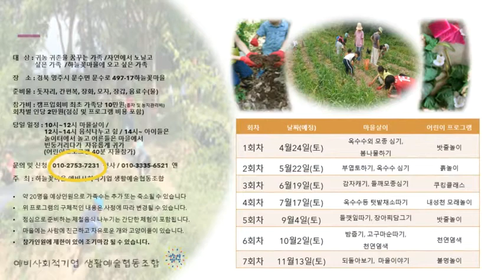하늘꽃마을 가족캠프 신청하세요~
생활예술협동조합에서
하늘꽃마을 가족캠프를 합니다.
계절마다 달라지는 마을의 매력을
담뿍 느낄 수 있는 기회!
시골살이를 꿈꾸고 있는 분
아이들이 건강하게 자라기를 바라는 분
하늘꽃마을이 궁금하신 분
모두 환영합니다~